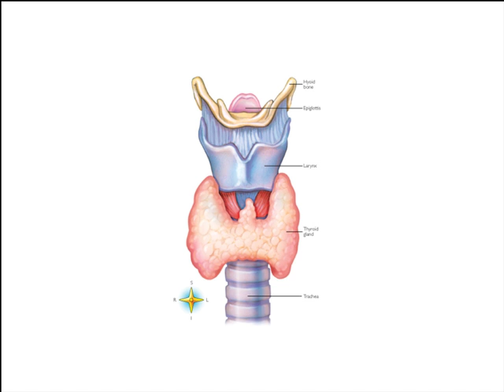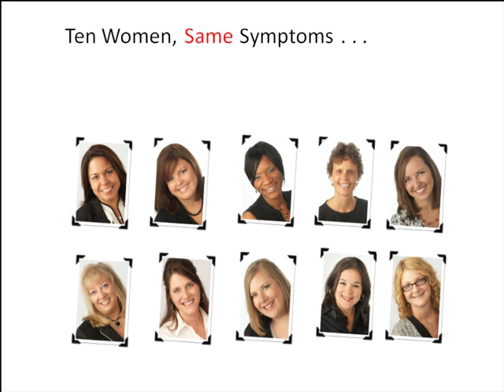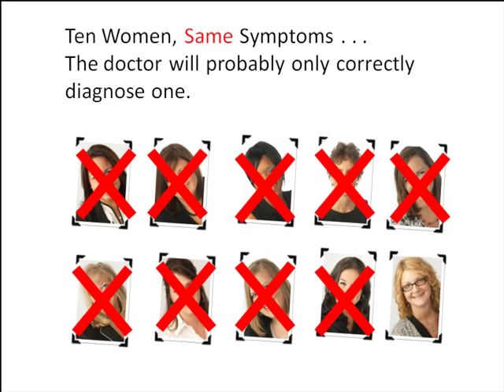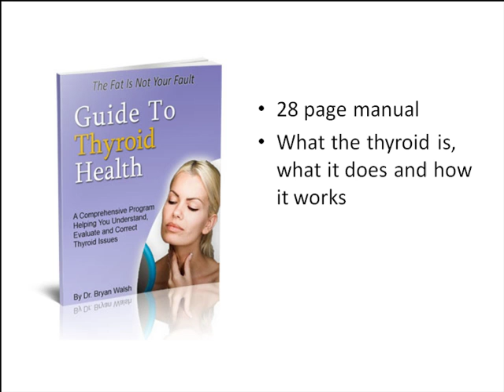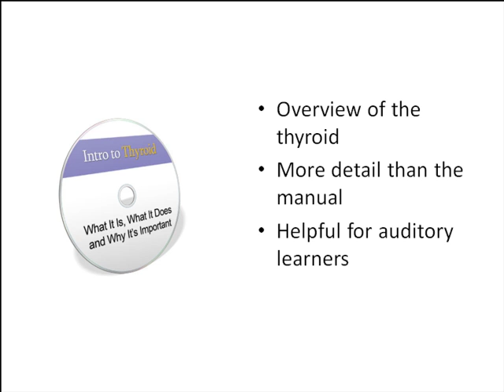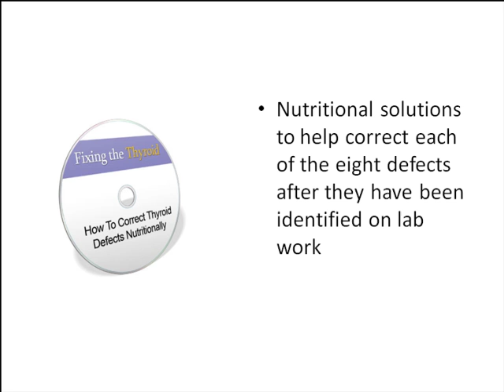What's Inside Guide To Thyroid Health.mp4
27 million Americans suffer from a thyroid gland disorder, yet only half of them are getting diagnosed.  When you consider the many possible thyroid hormone defects, that number is probably double.  Learn everything you need to know about identifying and correcting your thyroid hormone imbalances.